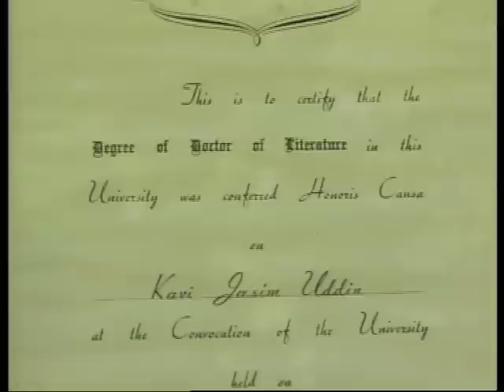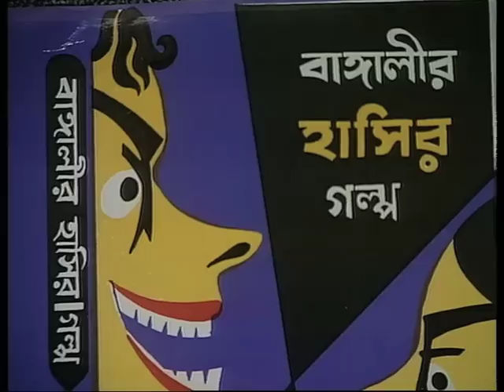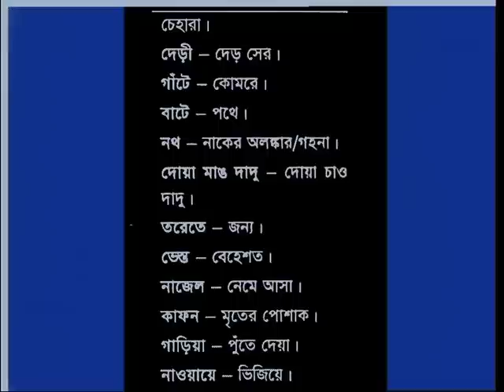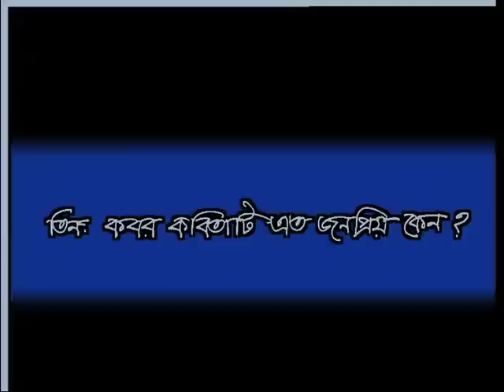HSC-Bangla Kobita-kobor-Open School-বাঙলা কবিতা-কবি জসীম উদ্দীনের "কবর"